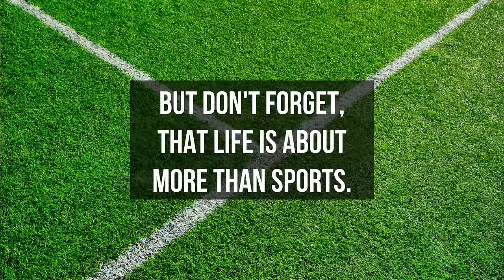Bordeaux Begles vs Toulouse | 2023/24 France Top 14 | Full match Rugby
Round 19
24/03/2024
Bordeaux Begles vs Toulouse - Full Match Rugby